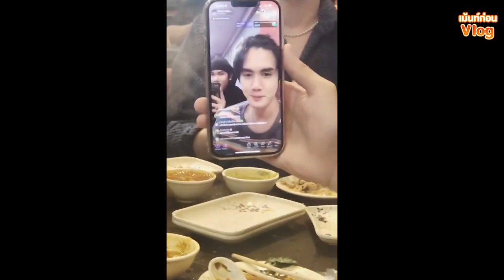ผู้ชายบอกรักทั้งงานทำไงดีแม่! STAR HUNTER Project Line Up 2023 | เม้นท์ก่อนVLOG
เม้นท์ก่อนเข้านอน ตะลุยกองฟิตติ้ง Project Line Up ของ Star Hunter Entertainment
กับ 5 ซีรีส์ (เฟื่องนคร, เดือนหลงเดือน, พี่ว้ากคะรักหนูได้มั้ย, เพียงชลาลัย, รักรสนมจืด)
2 ภาพยนตร์ (Big Dragon The Movie, ACADEX The Movie)
และ 2 ซิงเกิ้ลใหม่ (ELEMENT, COSMOS)

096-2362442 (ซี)